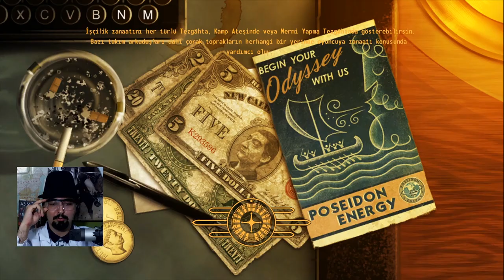KALPSİZ, OMURGASIZ, BEYİNSİZ | Bay Higgs: Old World Blues (Türkçe Roleplay)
Bay Higgs müthiş bilimselbirikimiyle geri dönüyor! Peki nereye dönüyor? Bu gizemli yeni mekan da neresi? Bay Higgs bu zorlu yerden çıkabilecek mi?